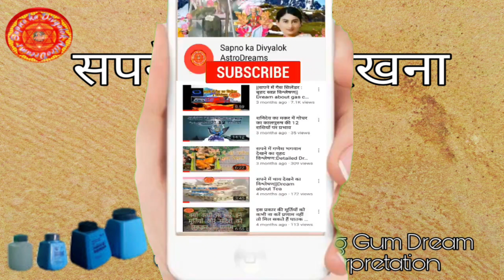सपने में गोंद देखना||Pasting gum Dream Interpretation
sapne me Gond dekhna